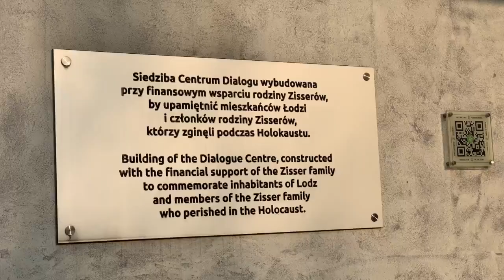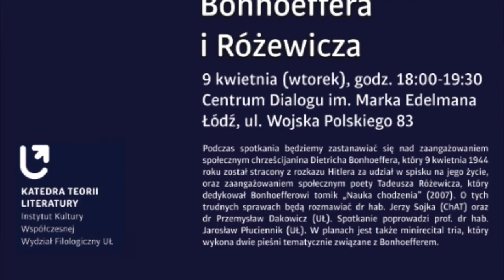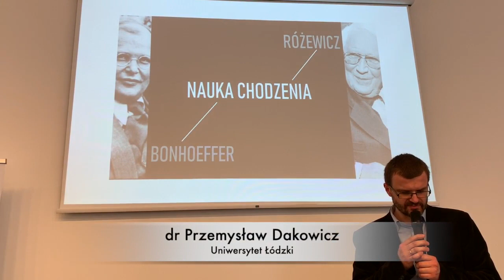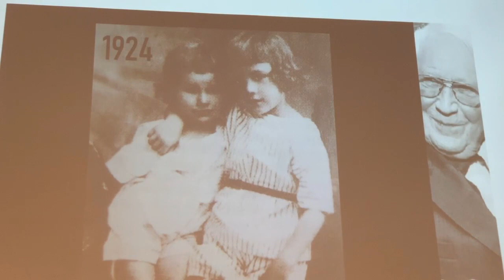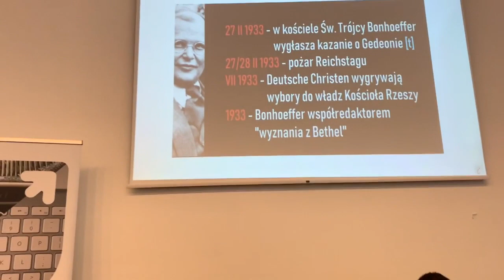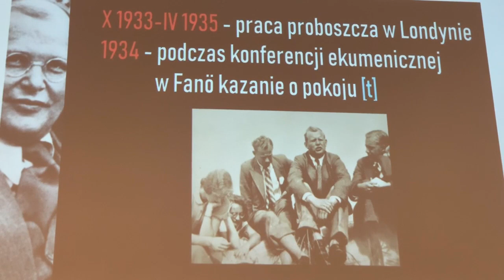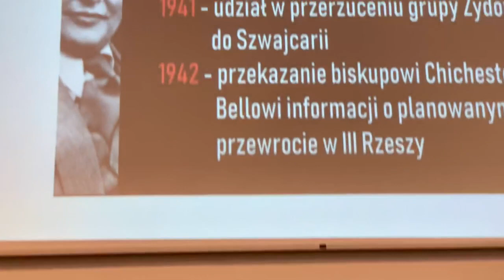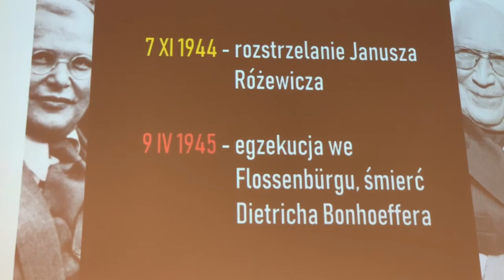Zaangażowanie. Nauka chodzenia: Różewicz i Bonhoeffer cz. 1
CZĘŚĆ I: Relacja ze spotkania w Centum Dialogu im. Marka Edelmana.
Katedra Teorii Literatury w Instytucie Kultury Współczesnej UŁ, Centrum Dialogu im. Marka Edelmana i Polskie Towarzystwo Ewangelickie zaprasili na spotkanie pt.

Zaangażowanie.
Nauka chodzenia: Bonhoeffer i Różewicz

do Centrum Dialogu w dniu 9 kwietnia 2019 r, godz. 18:00 — 19:30.

Podczas spotkania zastanawiano się nad zaangażowaniem społecznym chrześcijanina Dietricha Bonhoeffera, który 9 kwietnia 1944 r. został stracony za udział w spisku na życie Hitlera. Rozważano również zaangażowanie społeczne poety Tadeusza Różewicza, który dedykował Bonhoefferowi tomik „Nauka chodzenia” (2007). O tych trudnych sprawach rozmawiali dr hab. Jerzy Sojka (ChAT) i dr Przemysław Dakowicz (UŁ). Spotkanie poprowadził prof. dr hab. Jarosław Płuciennik (UŁ), dyskusji towarzyszyły recytacja dwóch wierszy Różewicza przez aktora Teatru Nowego Wojciecha Oleksiewicza oraz mini-recital dr Marii Czajkowskiej, która wykonała dwie pieśni będące interpretacją Bonhoeffera i Psalmów 101 i 33.